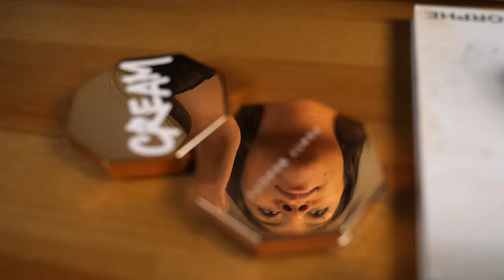Hi I'm Sandra and I love makeup. Subscribe!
*Remember to Be you and Be Beautiful*

*FAQ*

What camera is use:  Sony A1500

What lighting I use:

Newer Camera photo video

Lighting umberella